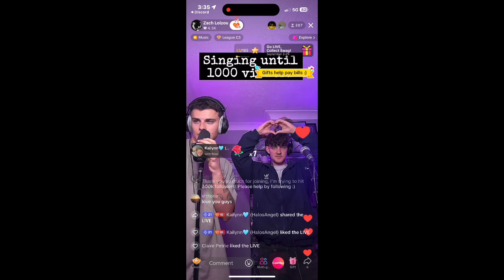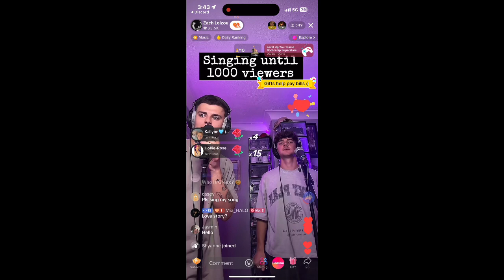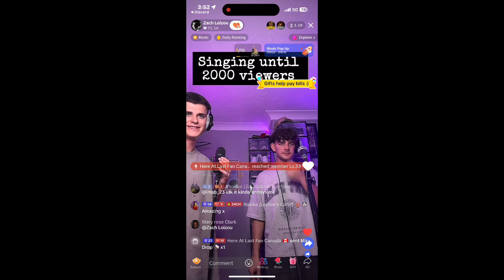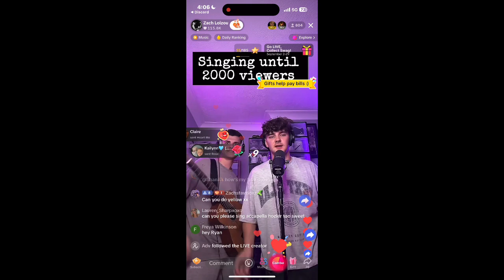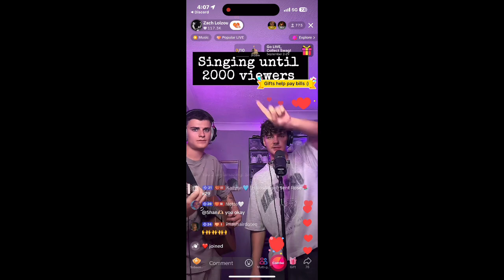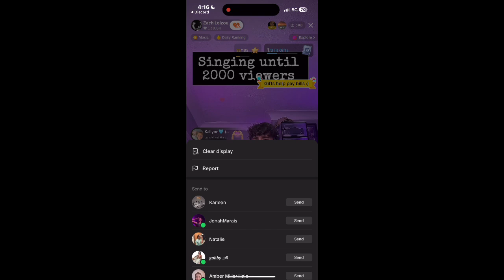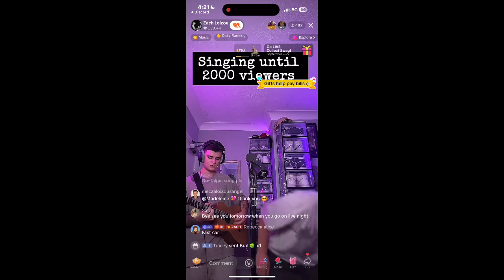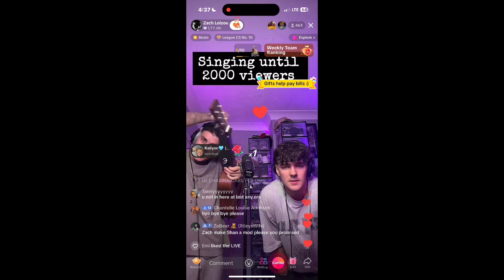Zach Loizou and Ryan Burns TikTok live: September 10th, 2024